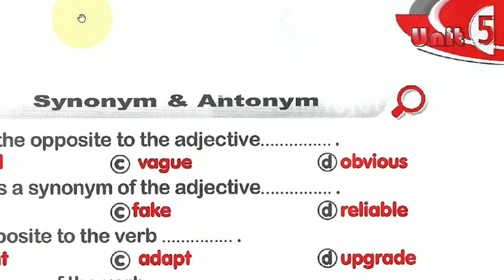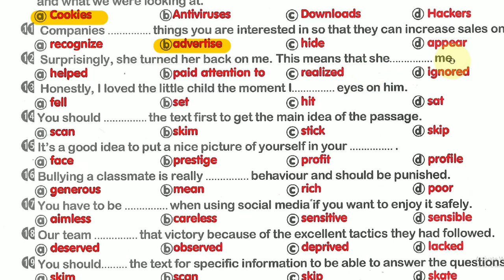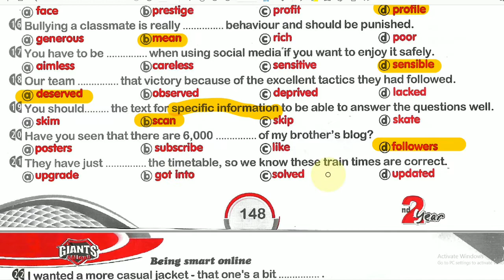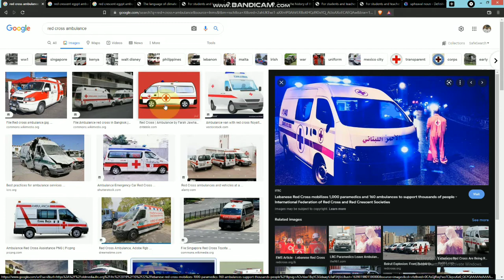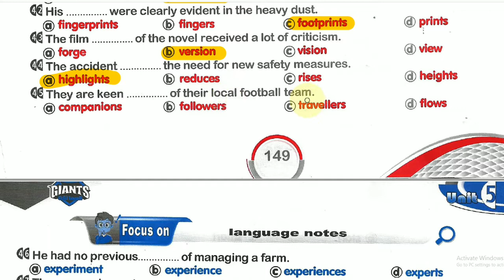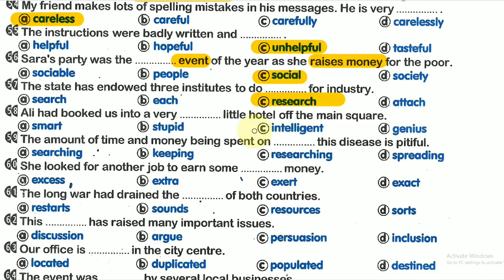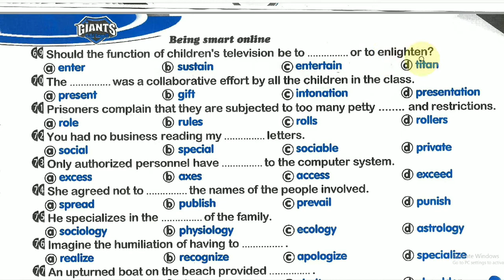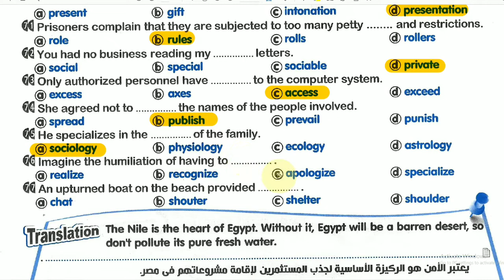الوحدة 5 من كتاب شرح العمالقة ل 2ث (نسخة 2022) / الكلمات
رابط تحميل الوحدة pdf